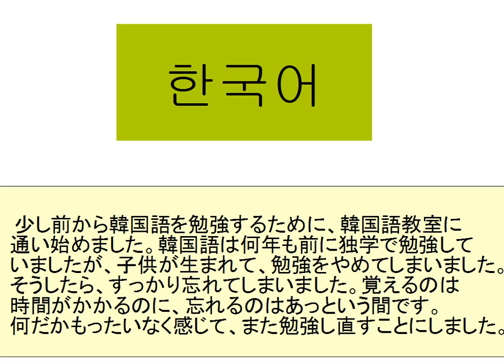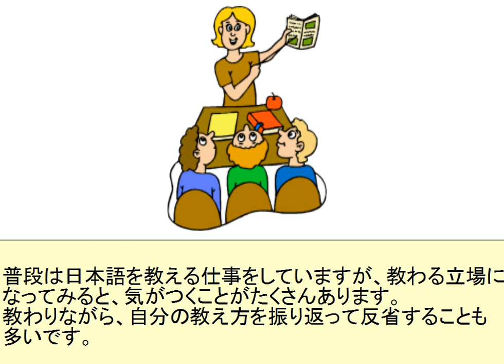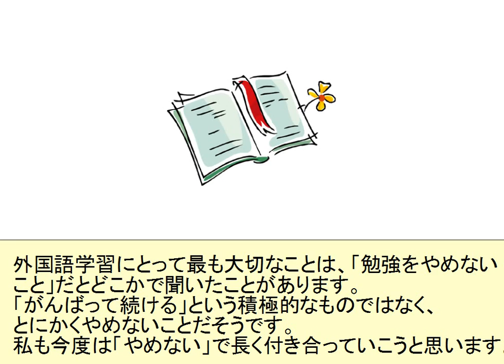Learning a foreign language - JOI Japanese teachers blog